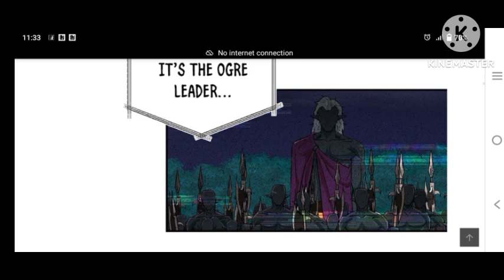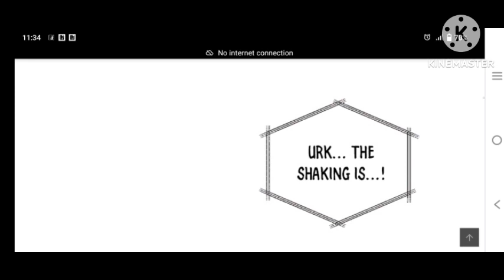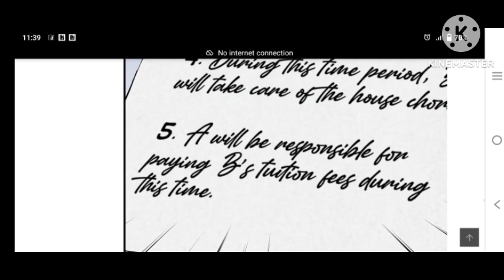my Daughter 11(Hind explanation)(Anime time pass)(2023)new contract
no Description